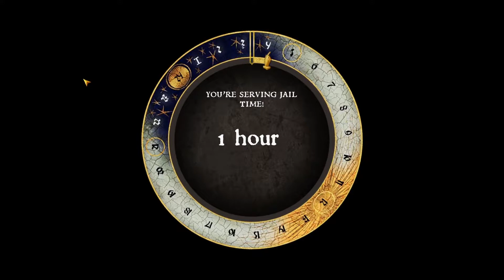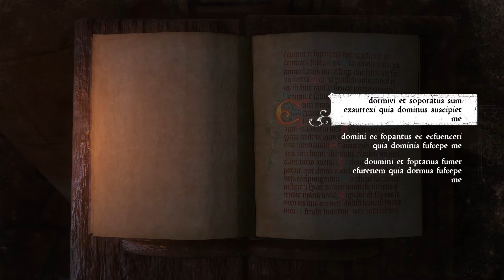BACK TO THE HOLE | Ep. 291 | Kingdom Come: Deliverance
What is Kingdom Come: Deliverence?